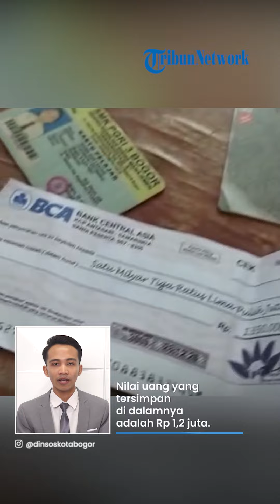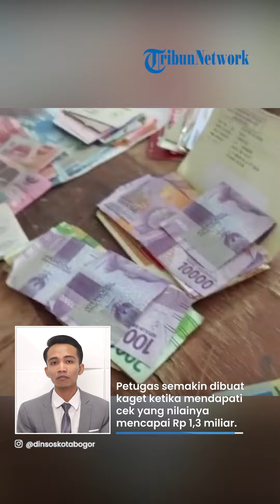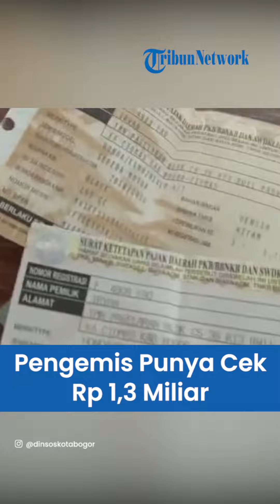Viral Pengemis di Kota Bogor Punya Tabungan dan Cek Miliaran Rupiah, Bikin Petugas Dinsos Melongo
TRIBUN-VIDEO.COM - Seorang pengemis di Kota Bogor, Jawa Barat viral karena memiliki banyak harta.

Mulai dari tabungan uang, motor, hingga cek yang nilainya mencapai miliaran rupiah.

Tak ayal, temuan ini membuat Dinas Sosial (Dinsos) Kota Bogor terkejut.

Pengemis itu diketahui berinisial T yang tinggal di kolong Jembatan Panaragan, Kota Bogor.

Selain mengemis, T juga mendapatkan uang dari memulung sampah.

(Tribun-Video.com)

Artikel ini telah tayang di TribunnewsBogor.com dengan judul BREAKING NEWS - Fantastis! Pengemis Wanita di Kota Bogor Ini Punya Tabungan dan Cek Miliaran Rupiah,
Penulis: Naufal Fauzy | Editor: Tsaniyah Faidah

VP: Fajar